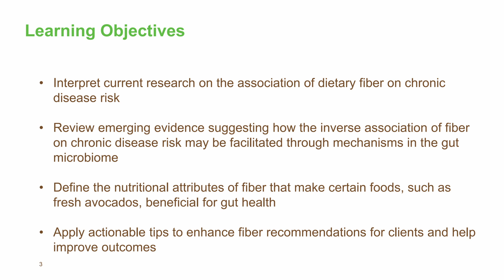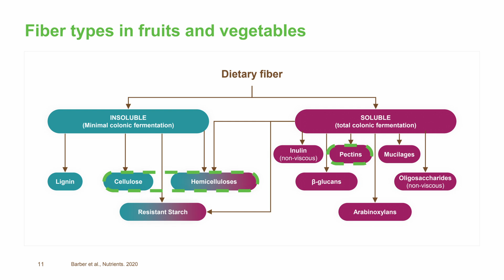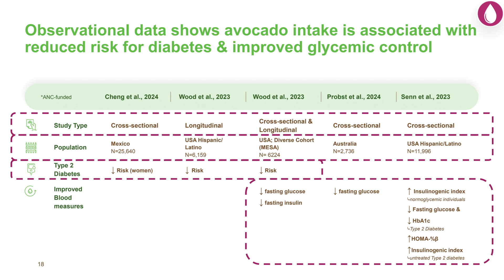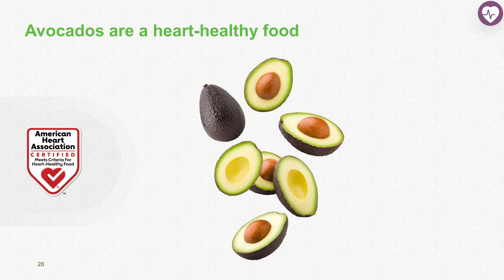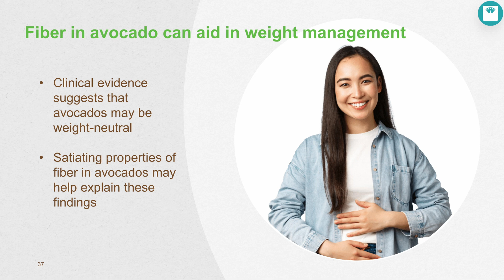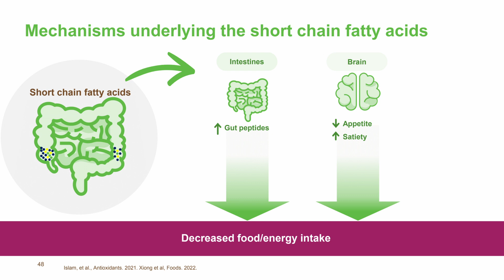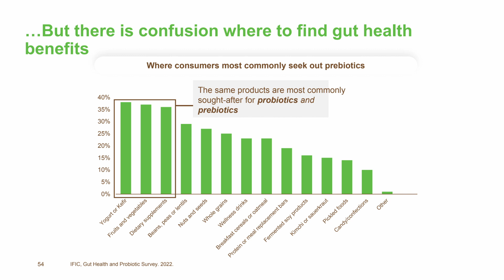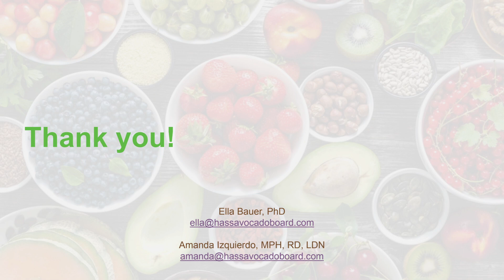2024 Today's Dietitian Spring Symposium Recorded Session: The Fiber Effect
Have you ever considered how population health might change if the majority of Americans met the recommended intake of fiber? Fiber is an impactful nutrient that has been inversely associated with chronic disease risk factors, and emerging evidence suggests how this link may be facilitated through mechanisms in the gut microbiome.Avocados may be beloved for their good fats but they are also a good source of fiber. Using avocados as a case study, this presentation discusses what we know about the connection between fiber intake, chronic disease prevalence, and the gut microbiome and how we can reframe our counsel to clients in a way that makes fiber recommendations both accessible and attainable.

Note: This CEU is only available until August 2025. Don’t miss it! Watch Now and Earn 1 CEU!